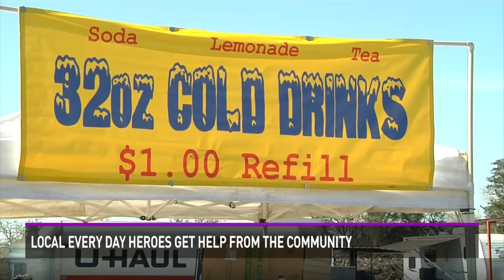Local every day heroes get help from the community